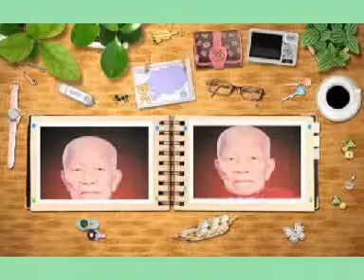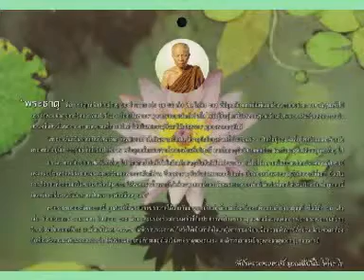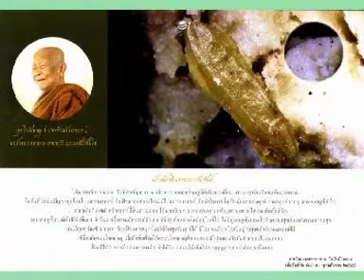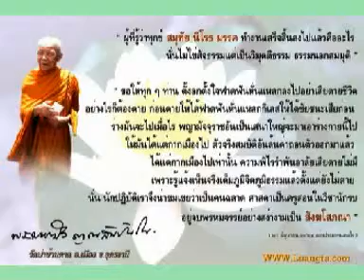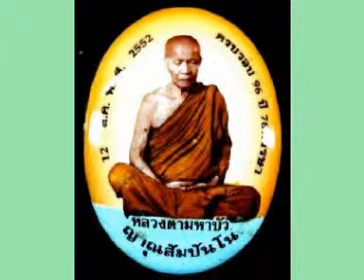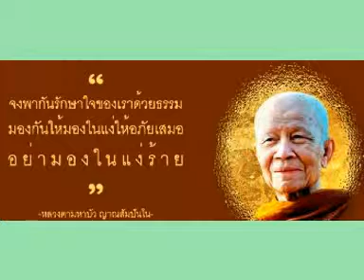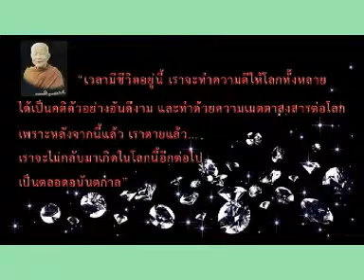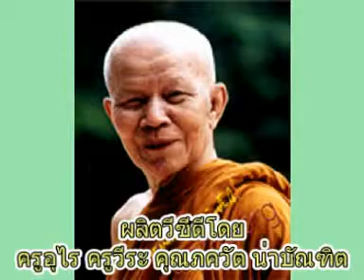หลวงตามหาบัว ญาณสัมปันโน เทศน์อบรมพระเรื่องห่วงใยหมู่คณะ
หลวงตามหาบัว ญาณสัมปันโน เทศน์อบรมพระเรื่องห่วงใยหมู่คณะ วัดป่าบ้านตาด อ.เมือง จ.อุดรธานี